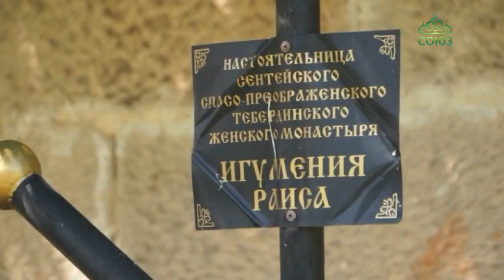Архиепископ Пятигорский и Черкесский Феофилакт совершил богослужение в Нижней Теберде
Архиепископ Пятигорский и Черкесский Феофилакт совершил богослужение в Нижней Теберде, где некогда действовал Спасо-Преображенский монастырь. Древний храм собрал немало паломников.